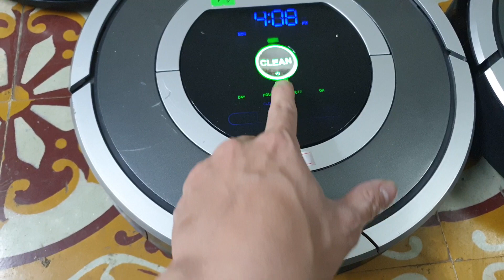0989897559- Lên sóng máy hút bụi irobot roomba chất lượng tuyệt hảo